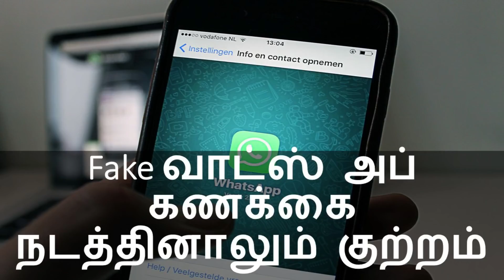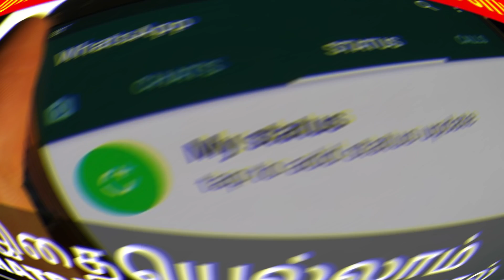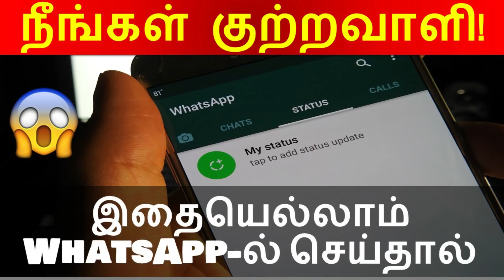நீங்கள் குற்றவாளி! 😱 Do not do this on your WhatsApp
Do not do this on your WhatsApp
நீங்கள் குற்றவாளி! இதையெல்லாம் WhatsApp-ல் செய்தால்

வணக்கம் நண்பர்களே. !

இந்த channel-லில்

►Android
►Windows
►Wordpress
►Online Earnings

நன்றி தமிழா.